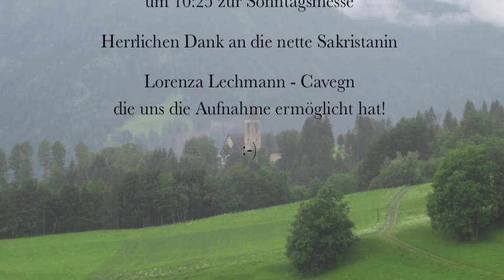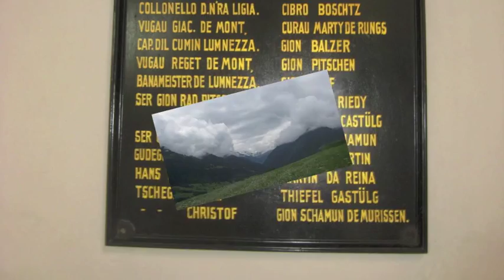Vella/Pleif (GR) Kath Pfarrkirche St. Vinzenz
Kath Pfarrkirche St. Vinzenz in Vella/Pleif
Baselgia parochiala s. Vintschegn a Vella/Pleif

5 Glocken

B° des` es` ges` b`

Giesser: Emil Eschmann, Rickenbach (TG)

Weiter Daten zu den Glocken folgen noch sobald ich die Unterlagen dazu habe...

Augenommen am Sonntag den 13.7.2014

Herzlichen Danke an die nette Sakristanin! :-)